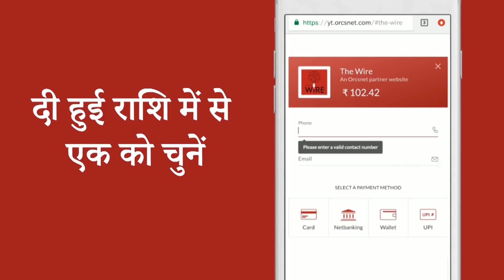“Tabligh Incident Shouldn’t Be Used For Propaganda But Taken As a Lesson in Fighting Coronavirus”